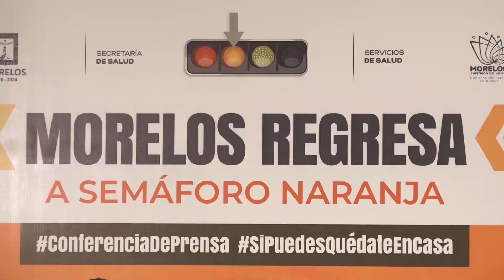Aspectos conferencia de prensa COVID-19